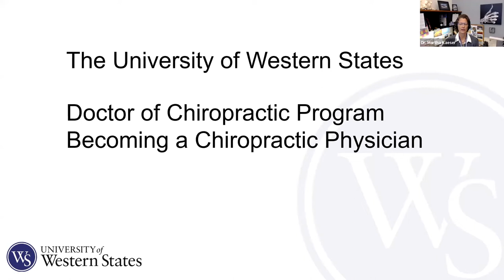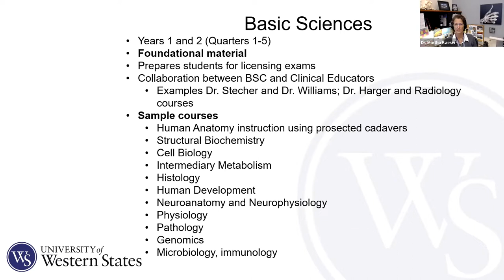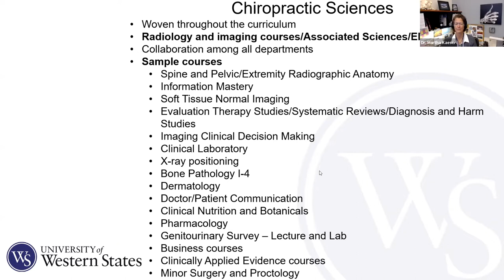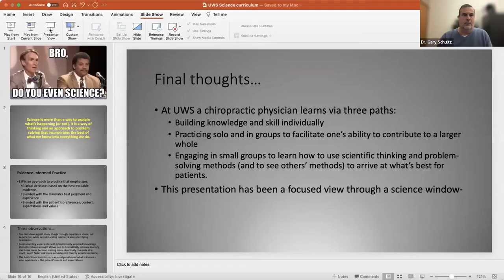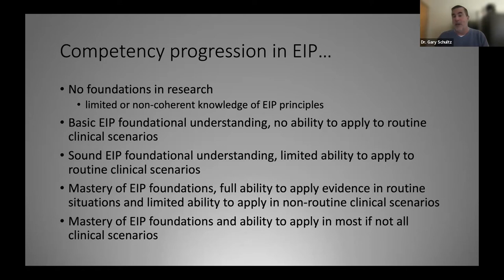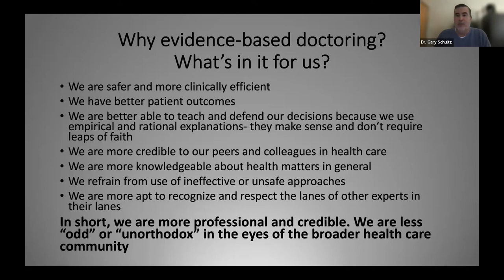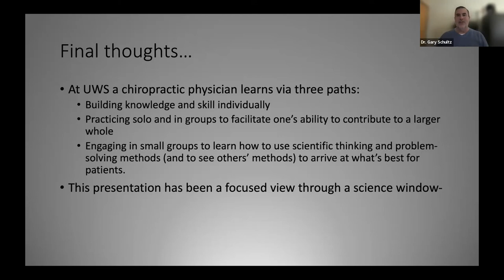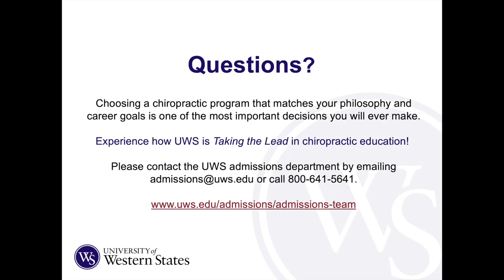University of Western States: Chiropractic Program Overview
In spring 2022, University of Western States hosted a virtual Chiropractic Workshop Week featuring six different informational sessions. In this session, you'll gain an overview of the UWS DC program.

The admissions team at UWS has many ways for you to connect with them virtually